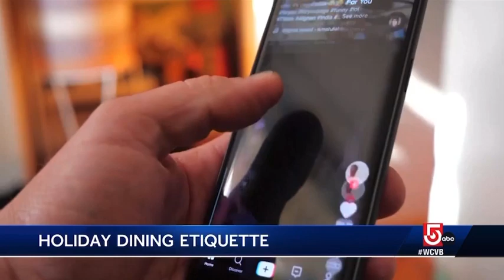Holiday Dining Etiquette on WCVB Channel 5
I had the wonderful pleasure of sitting down with WCVB Channel 5's Katie Thompson to discuss the importance of etiquette and to get you ready for the holiday season. I hope you enjoyed this video as much as I did filming it.

Please remember that I'm with you every step of the way on becoming the best version of yourself.